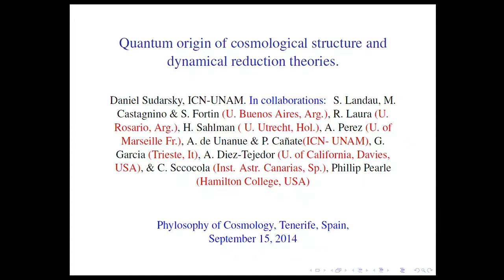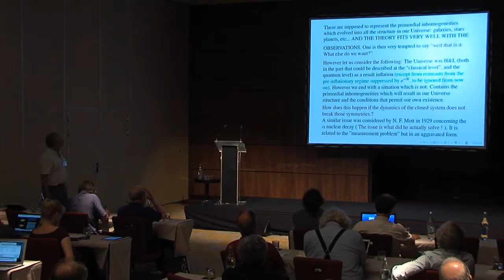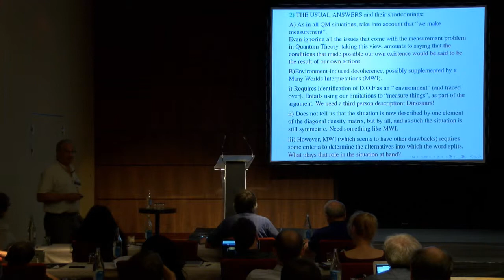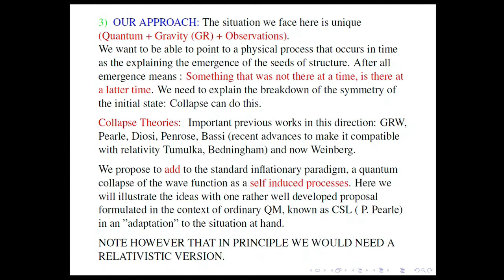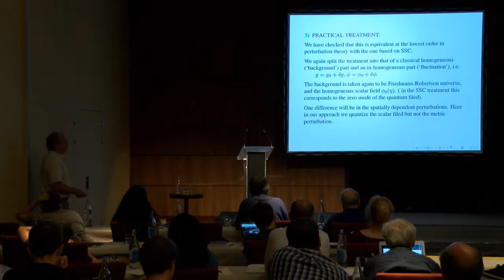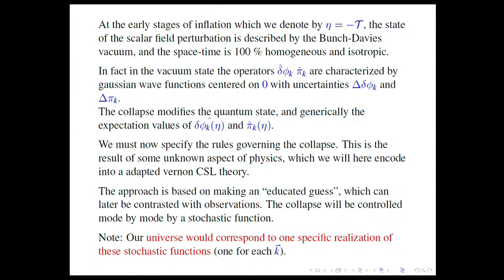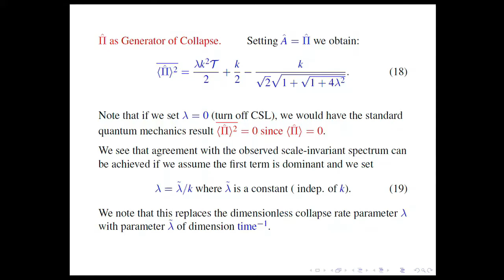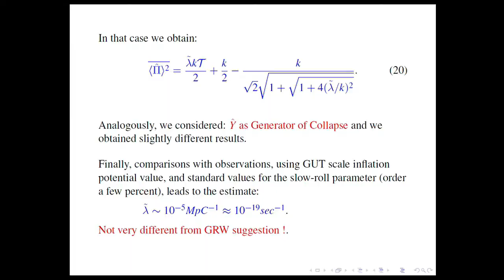Philosophy of Cosmology